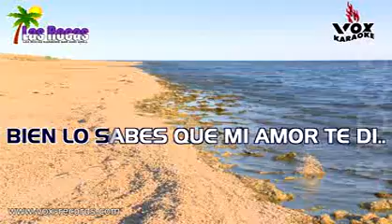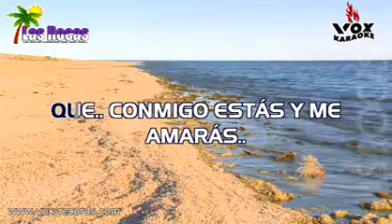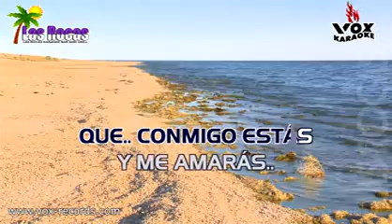Barbarella Jimmy Santi Las Rocas